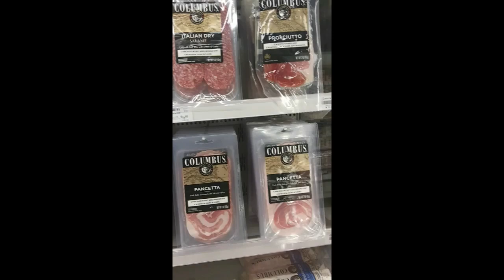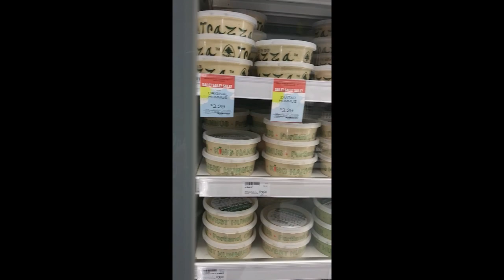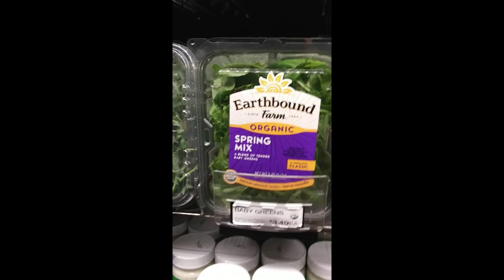Lake Oswego Oregon walking/driving: New Seasons Market, Flying Pie Pizzeria review CLASSIC!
A video of all different things.. Driving, walking, eating sausage pizza, sitting outside smoking. A nice day on Friday in the Portland area.